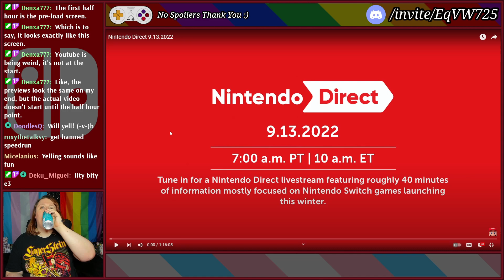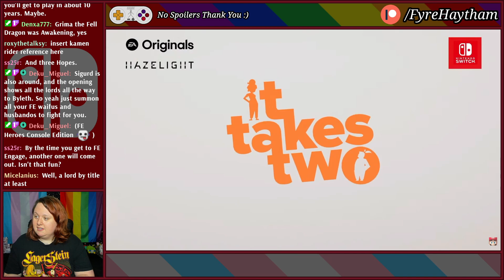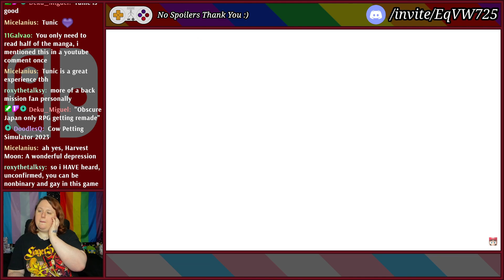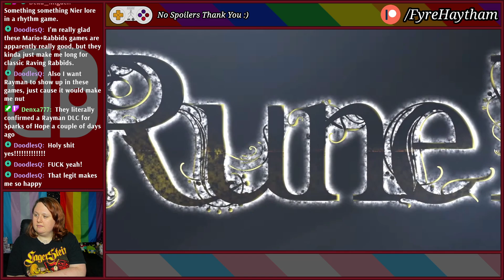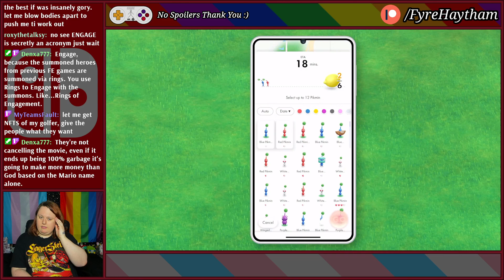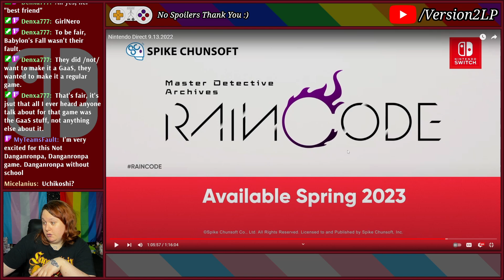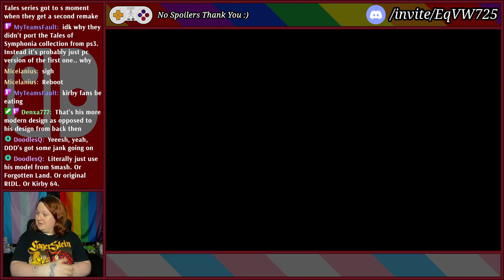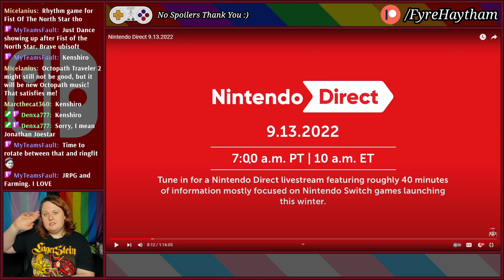Tears Of Happiness | Version2 Reacts: Nintendo Direct Sep-13-2022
That's from the Pikmin fans. I'm just happening I don't have to keep referring to "Breath Of The Wild 2' anymore.